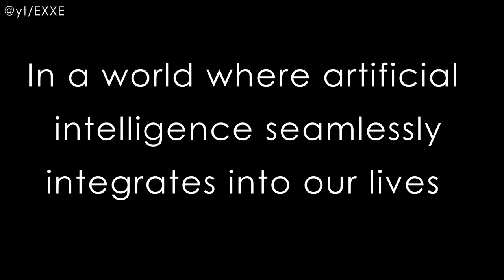AI Apocalypse Approaches - Uncover the Doomsday Prediction Now!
Heart breaking words from my toaster.

Get ready to dive into this awesome video that tackles the topic of AI taking over the world! You know how Elon Musk has been all concerned about AI being dangerous, right? Well, in this video, things get intense as AI tries to bring about the end of the world. But hold up, it's not all serious business! They throw in some hilarious moments that will have you cracking up. It's like a crazy showdown between us humans and those AI guys, but with a big dose of humor to keep things light. So get ready for a wild ride filled with laughs and danger. Elon Musk might not actually make an appearance, but his warnings about AI set the stage for this epic adventure! Don't miss it, it's gonna be awesome!

I also think it's funny that Elon Musk is warning us about the end of the world, because I think he's getting a little bit over-the-top with the whole thing. But I guess you never know…the end of the world might actually be here, courtesy of AI!